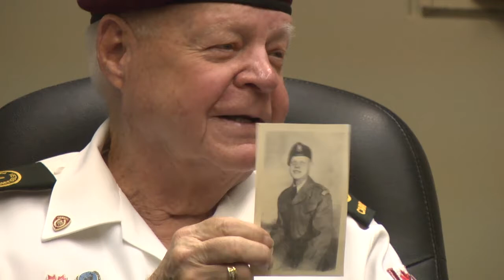Veteran Sam Carr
Veteran Sam Carr shares a few stories, talks about the poppy fund & how you can get involved with the legion.